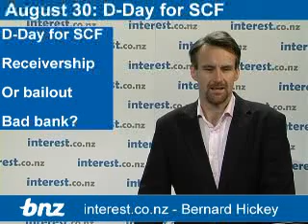90 seconds at 9am: D-Day for SCF